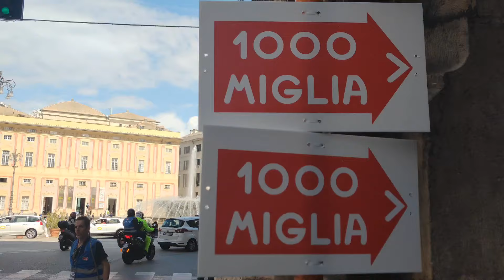Mille Miglia per la prima volta a Genova: ecco le strade interessate